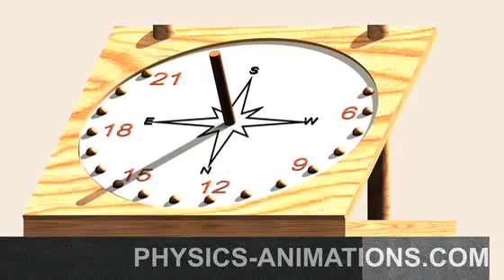Sundial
Sundial. This is a device that measures time by the position of the Sun. In common designs such as the horizontal sundial, the sun casts a shadow from its style (a thin rod) onto a flat surface marked with lines indicating the hours of the day. If such a sundial is to tell the correct time, the style must point towards the geographic North Pole.